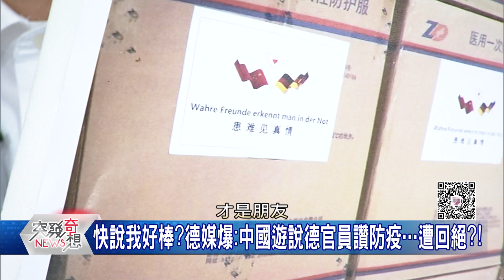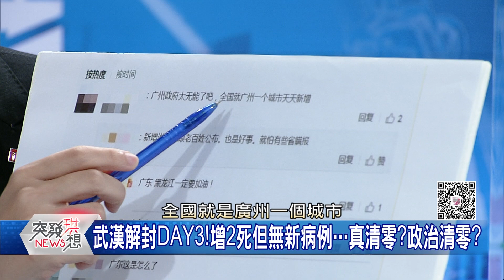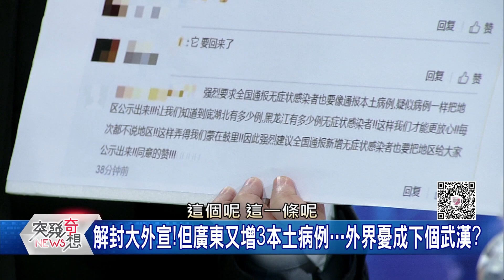精華片段》是在哈囉嗎?譚德塞痛罵台! 唐湘龍力挺:指控正確!台灣很噁?【突發琪想】20200413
下載【年代電視】APP：
iOS平台：